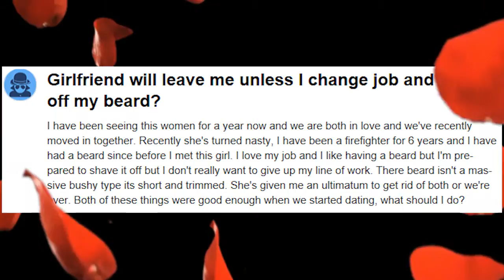Should I Shave My Beard For Her? | The Rose Fatale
Should I Change My Job Shave My Beard For Her? | The Rose Fatale
Does the chode alter his life for a woman?  The Rose Fatale gives the advice he needs to hear!